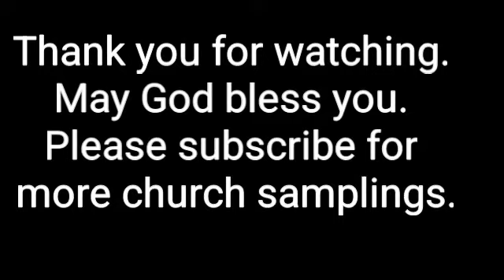City Church - Melissa, Tx